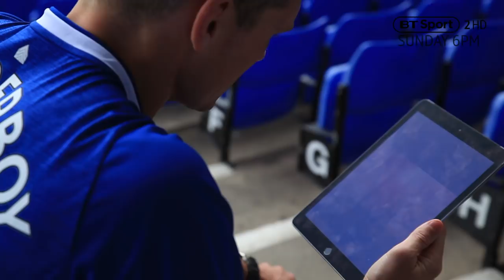UFC star 'Wonderboy' Thompson finds out what a Liverpool crowd is really like!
Ahead of his main event at UFC Liverpool, Stephen 'Wonderboy' Thompson was given an early taste of how supporters in the city get behind their own teams and athletes.

The American welterweight, who faces Darren Till on Sunday, was shown a clip on BT Sport's 'No Filter UCL' series from Liverpool's home game against Manchester City in the UEFA Champions League from earlier this season.

Watch UFC Liverpool live and exclusively on BT Sport 2 HD from 6pm on Sunday, May 27th.

Liverpool's Molly McCann is also in action on the card from 4pm on BT Sport 2 HD.